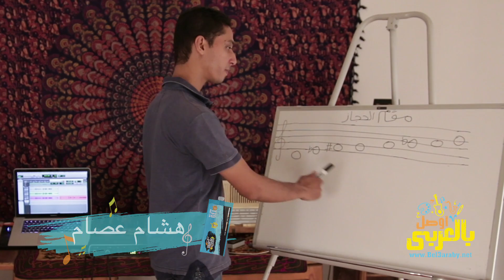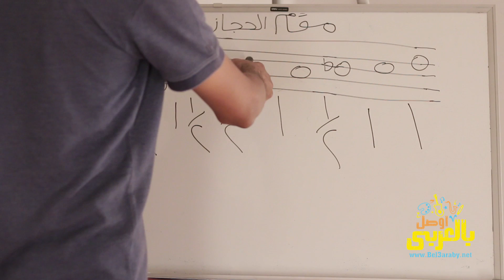Hesham Essam Oud Lesson | درس عود مع هشام عصام | شرح مقام الحجاز